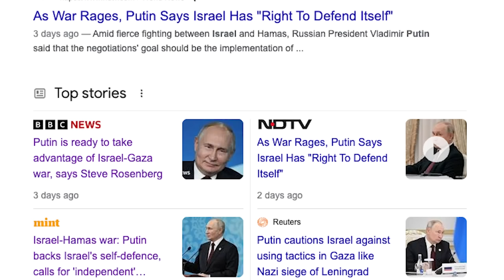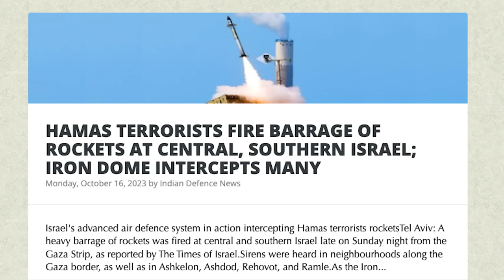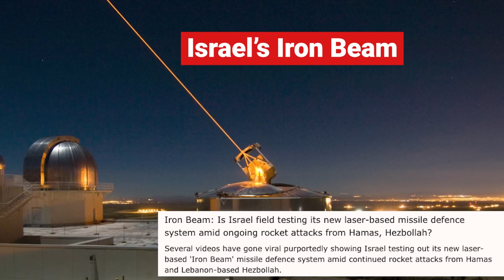BORDER CLOSED | மீண்டும் இஸ்ரேலுக்குள் நுழைந்த ஹமாஸ் | Israel Uses Iron Beam in GAZA | Tamil | SKA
🔥 Explosive Updates Unveiled: Russia and the US Embark on a New Strategy 🔥
Hey there, fellow YouTubers! 🎥
In today's gripping video, we're diving headfirst into the latest global developments that have just rocked the world. 🌍 Buckle up, because it's going to be a wild ride!
🇷🇺 Russia & 🇺🇸 the USA Unite:
Just as we predicted in our last video, Russia and the United States are stirring up the geopolitical pot with their groundbreaking proxy war strategy! 🤝🗺️ Their sights are set on tackling the Ukraine-Israeli issue from a new perspective, and the ripple effects are undeniable. 🌊
🌍 Winds of Change:
Across the globe, we're witnessing a significant shift in the narrative surrounding Israel, especially among Western and European leaders. The catalyst? A remarkable 60-minute interview featuring none other than U.S. President Joe Biden! 🎙️🇺🇸
🇵🇸 Biden's Bold Stance:
President Biden has come out in support of the Palestinian people's struggle for their own state, marking a remarkable departure from previous U.S. policies. His message is clear: Hamas terrorists must be disarmed, and Israel has the right to protect its citizens. 🇵🇸🇮🇱
💬 A Global Echo:
Notably, President Putin voiced a similar sentiment just yesterday, emphasizing Russia's commitment to safeguarding Israel. It's no wonder that these two global heavyweights are singing from the same hymn sheet – just as we discussed yesterday! 🎵
🌍 Iran in the Mix:
The real question on everyone's mind is, will Iran jump into this complex geopolitical game? Their motivations are rooted in Israel's desire to occupy Gaza, but turning this into an Arab Middle East war won't be a walk in the park. Will Saudi Arabia, Qatar, and the UAE be convinced? 🇮🇷🇸🇦🇶🇦🇦🇪
🤝 Diplomatic Moves:
Secretary of State Blinken's recent meetings with Israeli leaders and eight Middle Eastern countries are worth noting. They share a common condition: Israel can take on Hamas, but Gaza must not be reoccupied. Palestine's rights must be upheld, and the U.S. must advocate for this cause. 🌐🤝
🇺🇸 The U.S. Shifts Stance:
The United States, a former player in the region's complex geopolitics, is now vocal in supporting the destruction of Hamas terrorists. This stance is shared by many countries, including India, who've experienced the consequences of terrorism firsthand. 🇮🇳🇺🇸
🇷🇺 Russia's Power Play:
Putin's announcement of Russian forces making strides in Ukraine might be partially tied to the ongoing Israel-Gaza conflict. But will Putin go all-in on Ukraine? That's a question that hangs in the balance. 🇺🇦🇷🇺
🇮🇷 Iran's Role:
Iran's latest declaration showcases their pivotal role in the ongoing conflict. They're the driving force behind this whole campaign. Iran knows that, for now, Israel can't challenge them head-on. 🇮🇷
🇱🇧 Hezbollah's Involvement:
Lebanon's Hezbollah remains a potent force, attacking Israel even as diplomatic negotiations take place. This adds an extra layer of complexity to the situation. 🇱🇧🇮🇱
🚀 Cutting-Edge Technology:
Israel's introduction of a new laser weapon, "The Iron Beam," is one to watch, as it's tested against Hamas rockets. The technology game is evolving rapidly in this high-stakes conflict. 💥🔬
And that's just the tip of the iceberg! This video is packed with insights, breaking news, and analysis that you won't want to miss.
🛎️ Stay up to date with the world's most dynamic geopolitical landscape, right here on [Your Channel Name]. 💡🌐

We will also be discussing:
- 'Price will be high, but we are going to win', Israel defence minister tells Blinken
- US should think twice about Israel's plans for Gaza
- Putin stresses 'unacceptability' of violence against civilians in series of Middle East calls
- UNGA President calls for 'immediate release' of hostages, aid to civilians in Gaza
- Iran says US already 'militarily involved' in Israeli-Palestinian conflict
- Hamas armed wing says it fired 'barrage of missiles' at Jerusalem, Tel Aviv